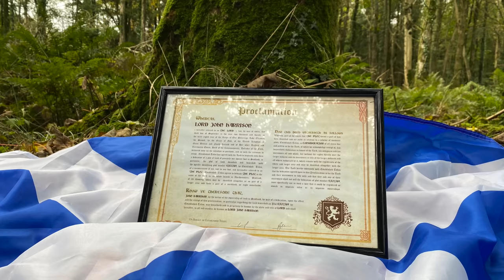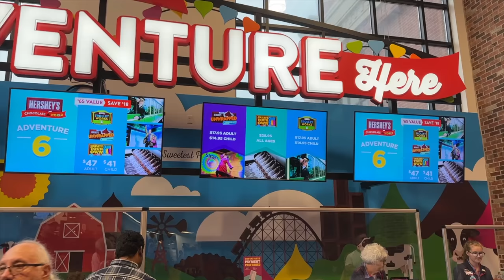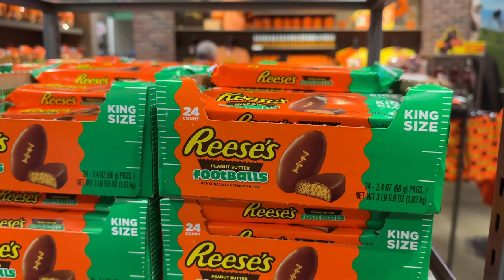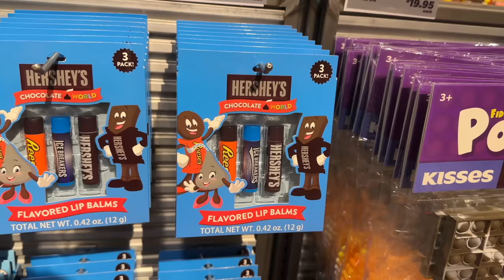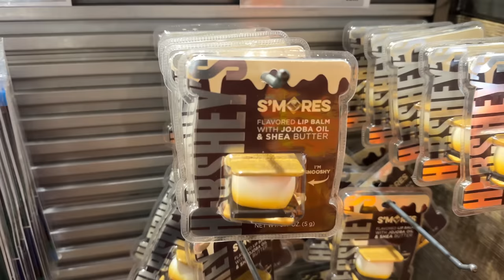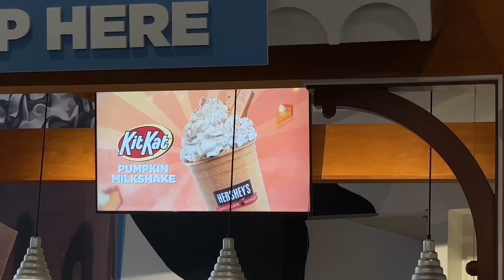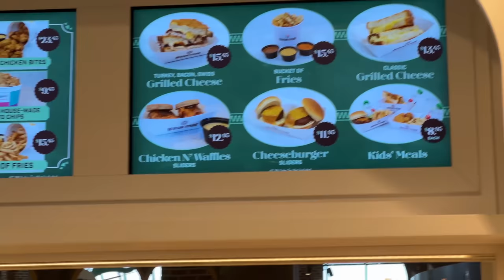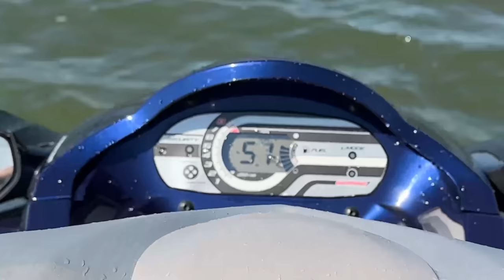We Drove For 2 Hours, Then This Happened…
with code LANCESTEWART. and help support
the channel!

FAN MAIL:
BOX 203